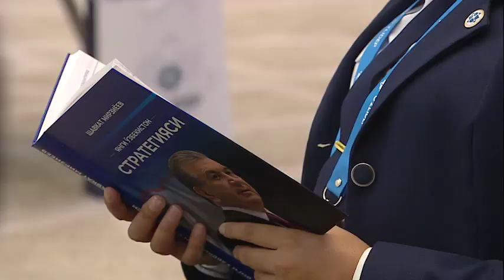SHAVKAT MIRZIYOYEV: Paxtaga ixtiyoriymas, majburiy jalb qilnardi